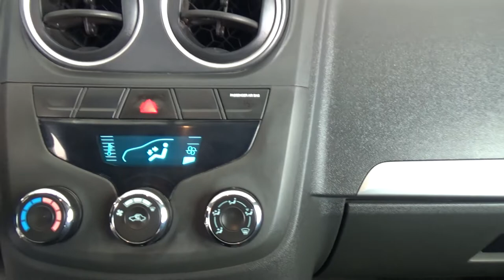Chevrolet / Tornado / 2016 - 6293